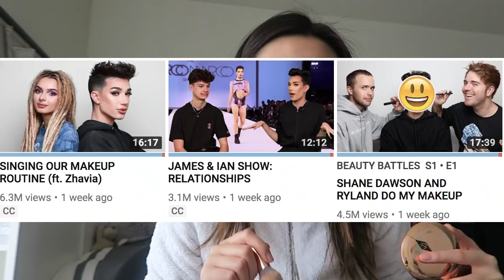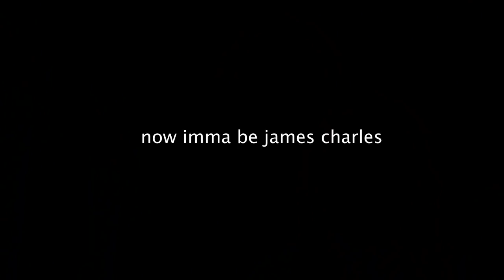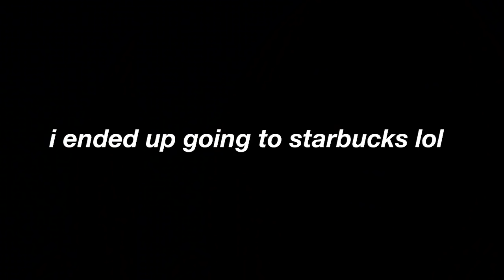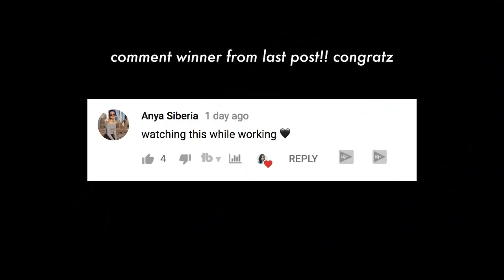IGNORE THE ALGORITHM. How YouTubers Blow Up For "No Reason"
Products for Makeup Used!
Best Cream Contour for $4
Best Highlight and Eyeshadow
Lipstick I wear in every Video
Fake Lashes

SOCIAL MEDIA!

 ♡ xo DarmaNation

For COACHING calls on social media growth or branding:
2) Subject - Serious about my brand!

7640 NE Airport Way
# 56695